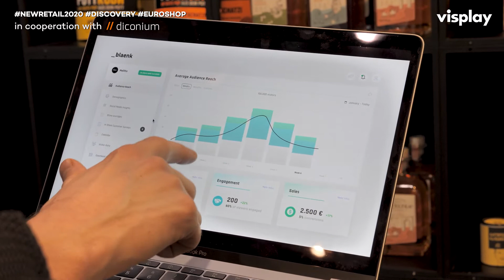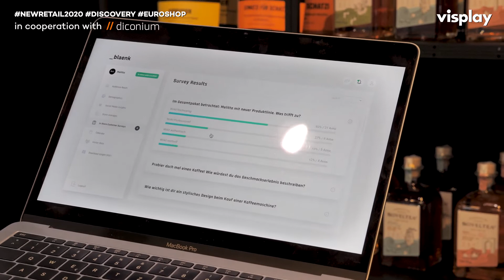NEW RETAIL 2020 | Euroshop - _blaenk by BRICKSPACES